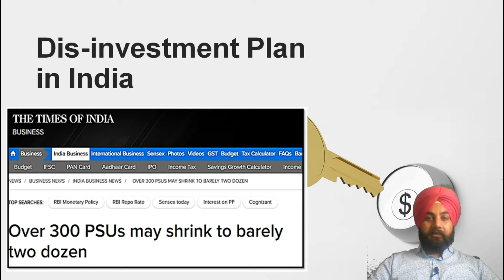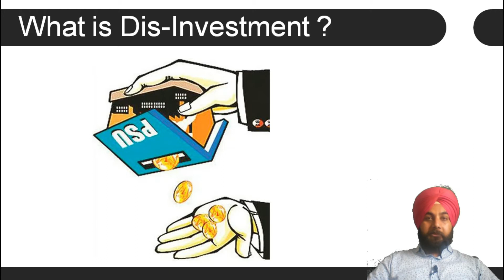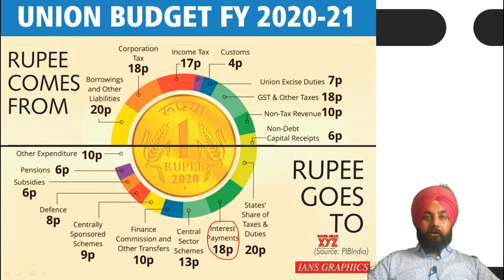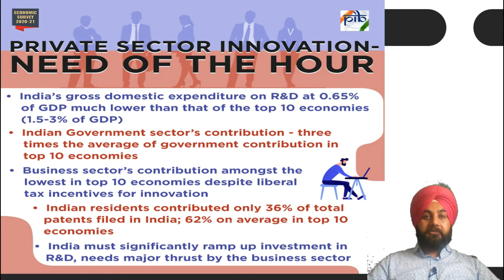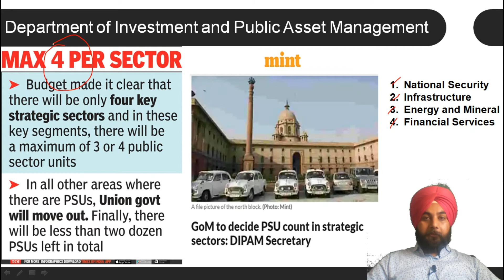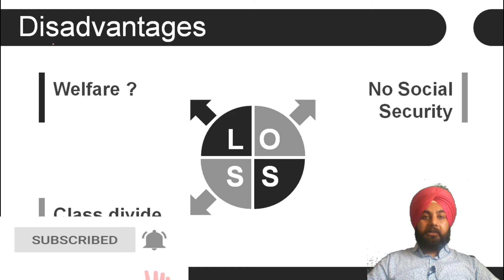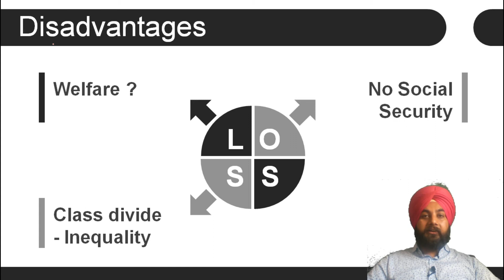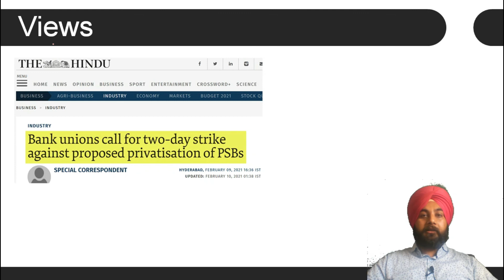What is Strategic Dis-Investment ? Why PM Modi announced Government is not in business? LearnBetter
Why Is the Narendra Modi Government Selling off a Profit-Making PSU?
Employees call Central Electronics Limited a ‘national asset’, but the government is selling 100% of its stake in the company.

PSUs on sale: Modi govt is planning to sell its stake in 46 PSUs, decision on six expected soon
Sources say that the list of firms in which govt stake is to be sold, sent for CCEA’s approval, includes Air India and its five subsidiaries

What is Dis-Investment ? Why Indian Government is selling everything ?